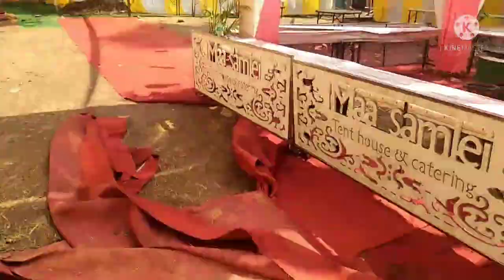Marriage Party 🥳 ବହୁତ Enjoy କରଲୁ ବାବୁ ଭୋଜି ରେ ଖାଲି Icecream